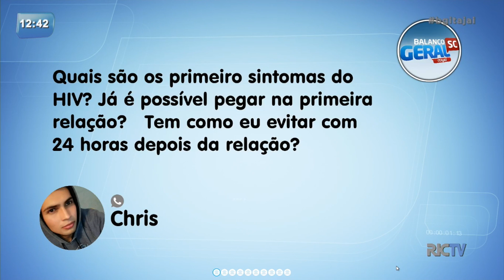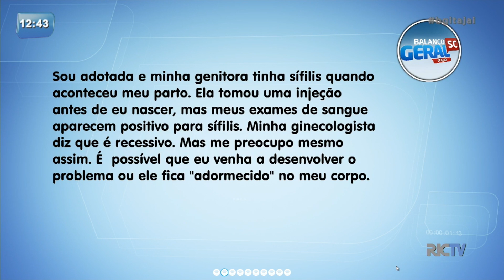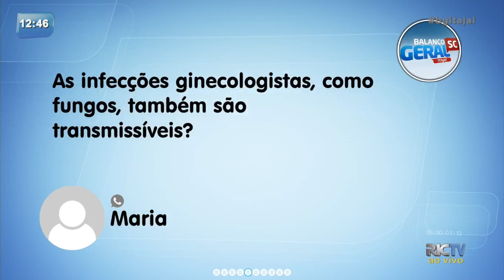Especialista esclarece dúvidas sobre DST e infecções (parte 2)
No quadro ‘Doutor Responde’ especialista tira as dúvidas sobre as doenças sexualmente transmissíveis. Confira!